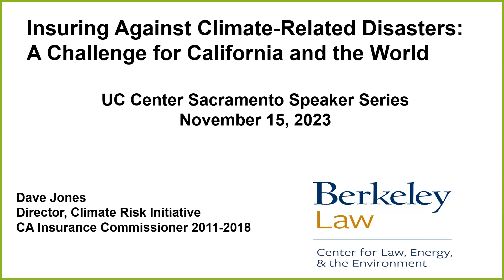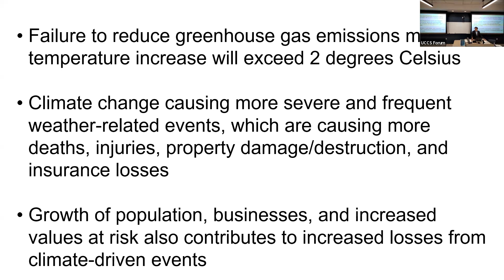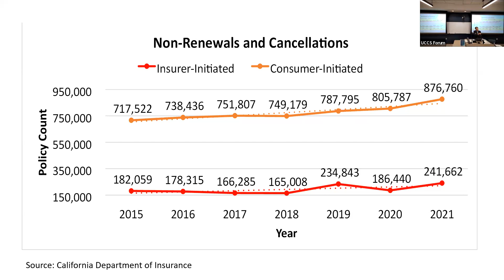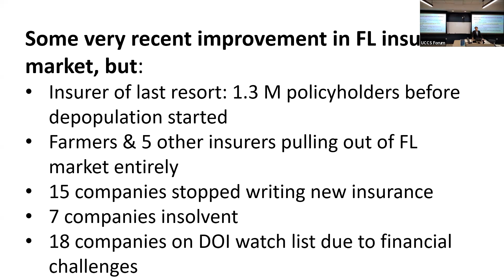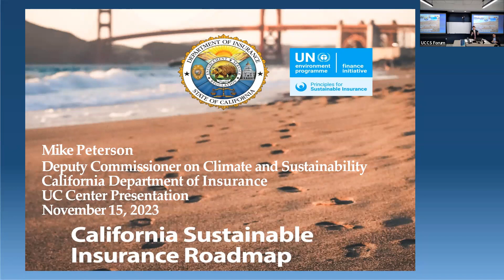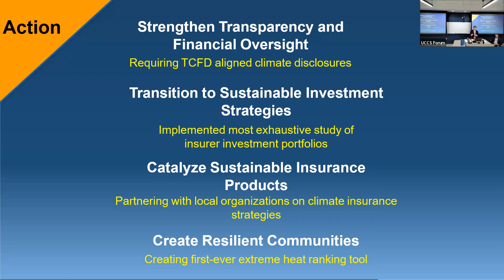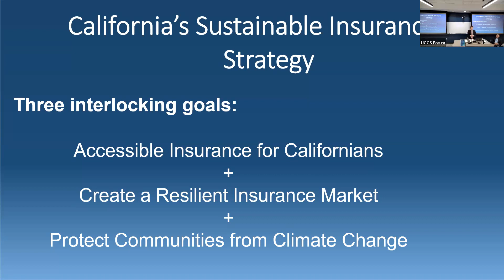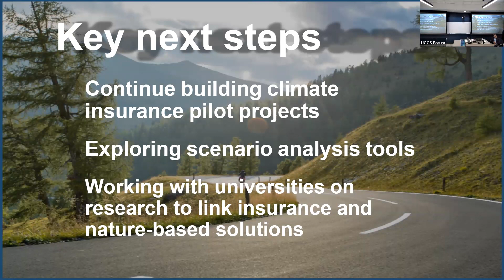UCCS Talk 11 15 23